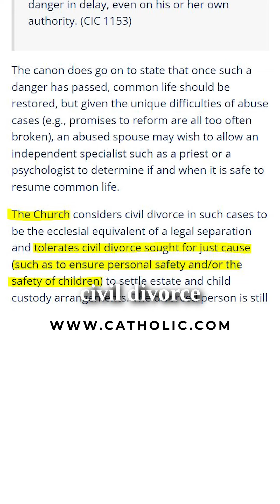Abuse & Cheating Is NOT Grounds For Divorce? | Response to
Does the Catholic Church tell abuse victims to "endure" domestic abuse? Did Jesus really say divorce is okay in cases of cheating?  Does divorce not exist in Catholicism? Here's the answers

►NEW CONTENT!